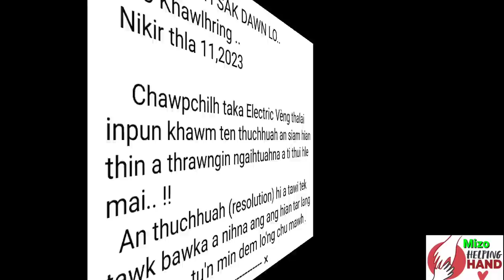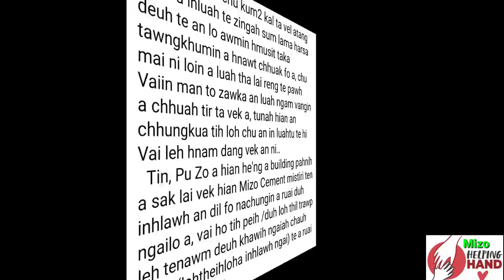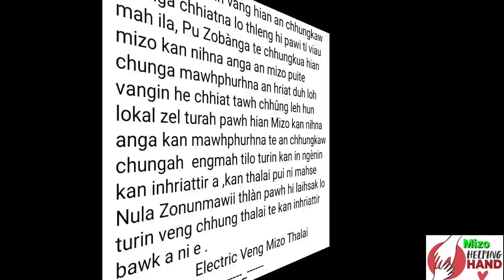Thlan Laih Sak Dawn lo. Electric Veng Thalai.. (React).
The content of this video is for the purpose of information, education and entertainment. It doesn't contains nudity or sexually explicit, harmful or dangerous content and is not violent or bloody, doesn't provoke hatred.

  Video & Editing : Mizo helping hands